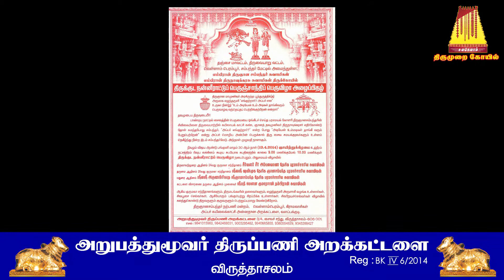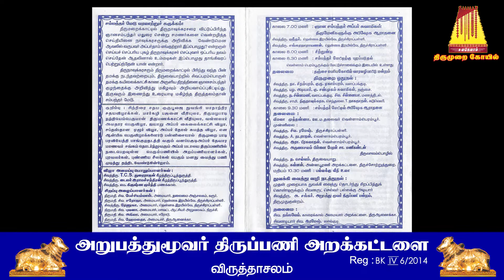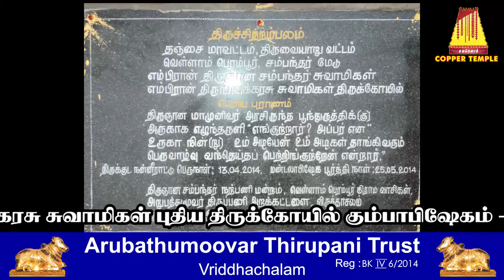வெள்ளாம் பெரம்பூர் - புதிய திருக்கோயில் கும்பாபிஷேகம் - 13-4-2014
உ
                                   உலகெலாம்

தவமுடைய திருவுடையீர்!

  பாண்டிய நாட்டில் சைவத்தின் பெருமைய ௐங்கிடச் செய்த பரசமயக் கோளரி திருஞானசம்பந்தரின் சிவிகையினை திருவையாற்றில் கயிலாயக் காட்சி கண்ட ஞானத் தவமுனிவர் திருநாவுக்கரசர் எதிர்கொண்டு தோள் சுமந்தபோது சம்பந்தர், "அப்பர் எங்குற்றார்?" என்ற போது "அடியேன் உம்மடிகள் தாங்கி வரும் பேறு பெற்றேன்" என்று அப்பர் மொழிய அன்பின் பெருக்கால் இரு சைவ சமயக் குரவர்களும் உள்ளம் நெகிழ்ந்து நின்ற இடம் சம்பந்தர் மேடு. அந்நாள் முழுமதி நாளாகும்.

  விஜய ஆண்டு பங்குனி மாதம் 30ஆம் நாள் (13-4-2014) ஞாயிற்றுக்கிழமை உத்திரம் நட்சத்திரம் ரிஷப லக்னம் கூடிய சுபயோக சுபதினத்தில் காலை 9 மணிக்கு மேல் 10 மணிக்குள் திருக்குட நன்னீராட்டுப் பெருவிழா நடைபெற்றது.  சிவனேயச் செல்வர்கள் விழாவில் கலந்துகொண்டு திருவருளும் குருவருளும் பெற்றுய்ந்தனர்.